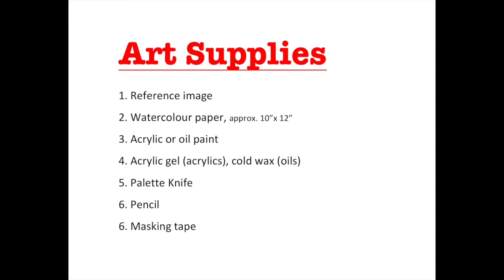Dr. OK's Art Academy: Floral In Palette Knife Technique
A stimulating project that children and youth aged 7-18 years will love. A few art materials are needed. Dr. OK offers the easy to follow step-by-step instructions.